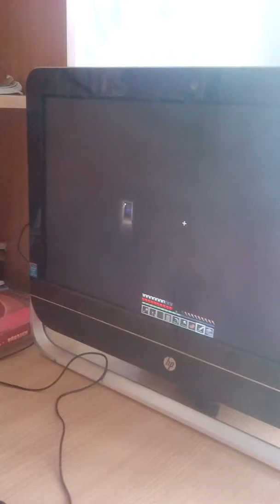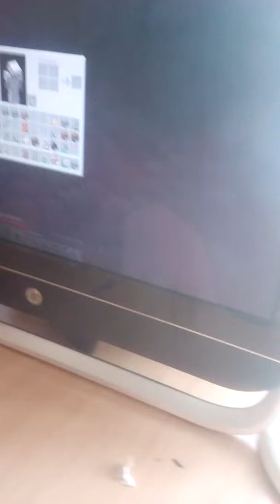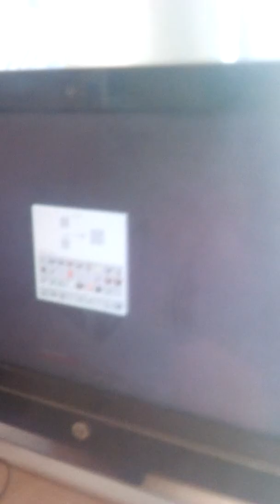23 сентября 2017 г.